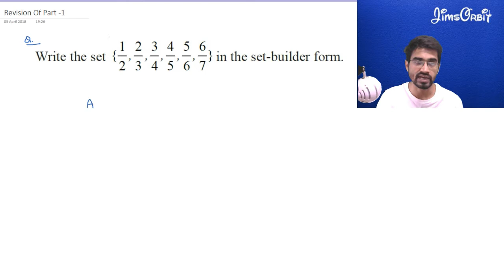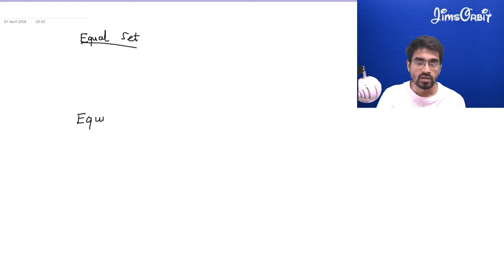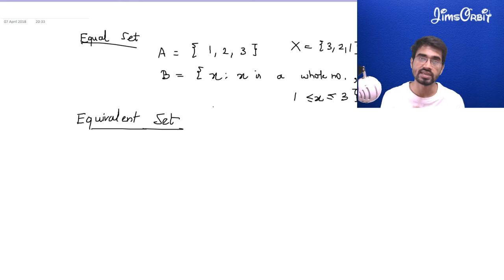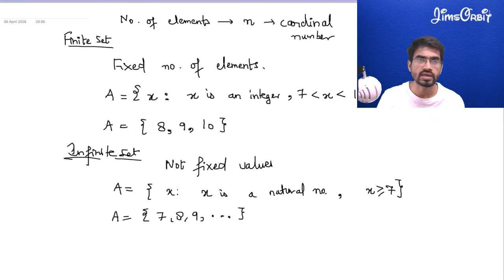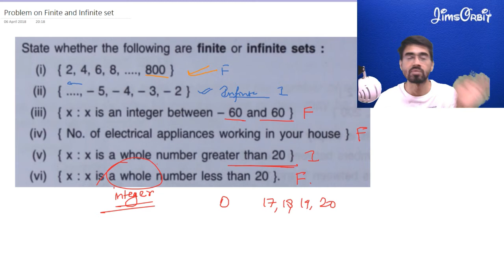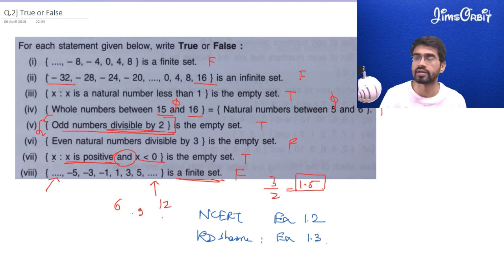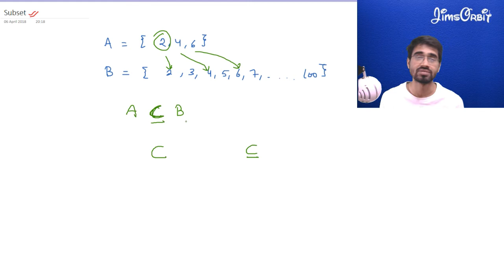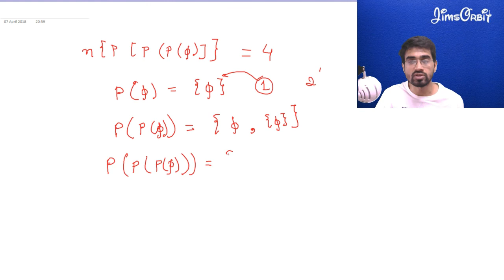Class 11 Maths Chapter 1 Sets Part 2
Logo Credits : Logo Maker
Intro Transition Credits : Legend App